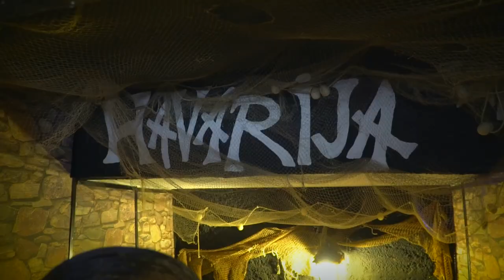Ne ide vino bez harmonike - Millenium Zadar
NE IDE VINO BEZ HARMONIKE - COVER (Bane Mojičević)

Sudjelovali:
Vice Buterin (vokal i gitara)
Luka Bakić (prva harmonika)
Božidar Klarić (kontrabas)
Ivan Modrić (druga harmonika)
Vedran Vujević (bubanj)
Marija Mikecin (Glumica)
Šminka: Blaža Katuša (MakeUp Zadar)

Mjesto snimanja: Konoba Havarija
Snimatelj zvuka: Matej Mitrović
Snimanje i montaža videa: Ivica Pavlović (Studio Logos)

Grupa Millenium
Ivan: 091/120/6212
Vice: 091/953/7989